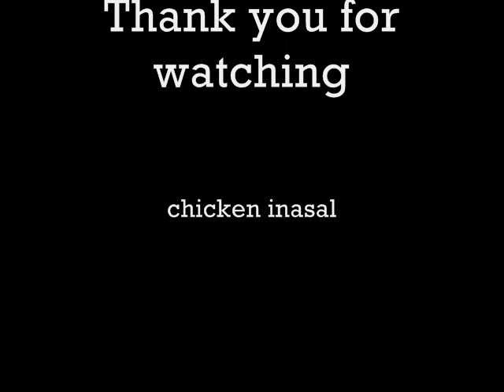ADT @ Brewing point Studio: Gojie Chua And Joe Ancayan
ADT
Gojie chua and joe ancayan class:

dangerously inlove by beyonce

PHP150/class

every sunday @ Brewing point studio
Tierra pura homes tandang sora

For More Info Bout the Classes just text this numbers
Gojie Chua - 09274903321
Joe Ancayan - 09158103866